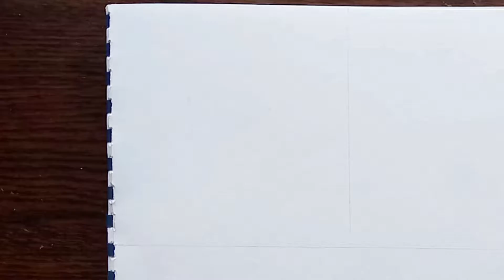drawing joker in 3 different styles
in this video i am gonna try to draw joker in 3 different styles
(drawing joker in comic styles - drawing joker in the animation cartoon styles - drawing joker in the horror scary style)